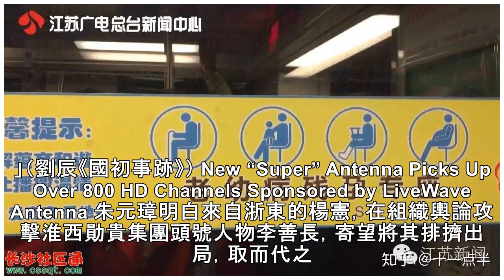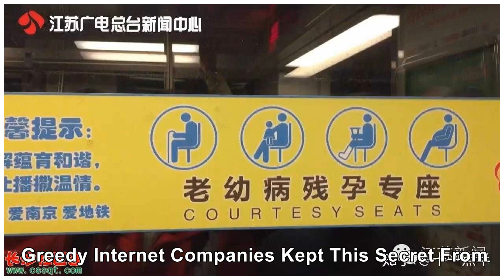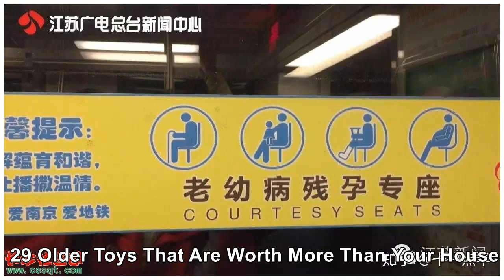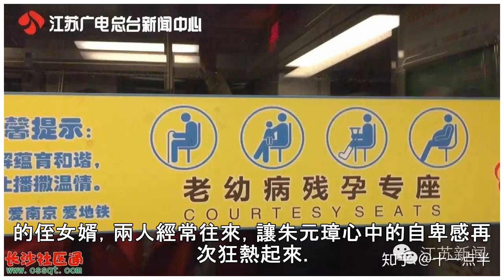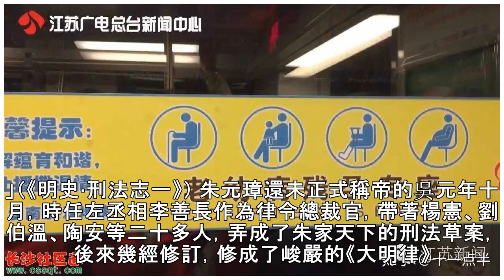李善長缺乏宰相之才，朱元璋力挺並賜予頂級禮遇，背後陰謀更恐怖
向敬之 1368年，朱元璋成了天下的主子，李善長做了真正的宰相。 中書參政知事楊憲，夥同凌說、高見賢、夏煜等大臣，對朱元璋說：李善長並無宰相之才。 言下之意，李善長做不得宰相。 朱元璋說：「善長雖無宰相才，與我同里，我自起兵，事我涉歷艱難，勤勞簿書，功亦多矣。我既為家主，善長當相我，蓋用勛舊也，今後勿言。」（劉辰《國初事跡》） New “Super” Antenna Picks Up Over 800 HD Channels Sponsored by LiveWave Antenna 朱元璋明白來自浙東的楊憲，在組織輿論攻擊淮西勛貴集團頭號人物李善長，寄望將其排擠出局，取而代之。朱元璋對楊憲的...